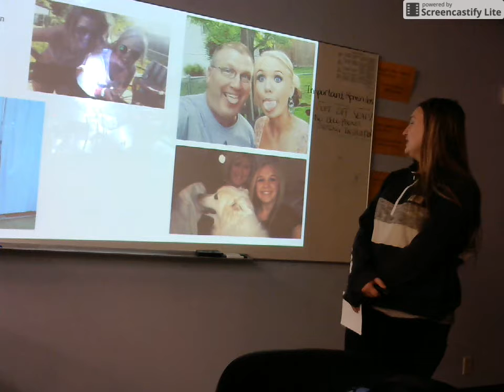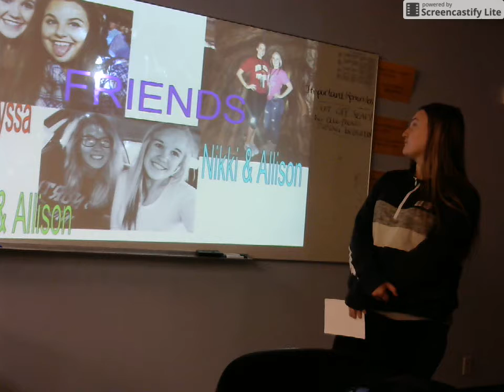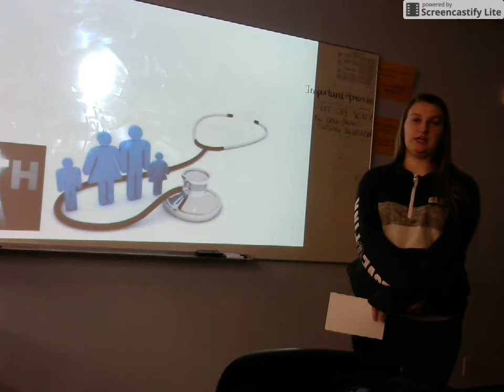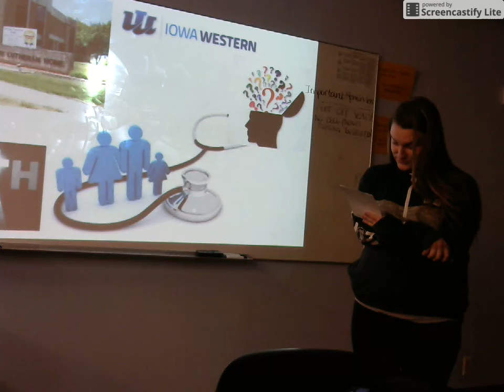Allison Wolff: Peer Introduction (Molly Bower)